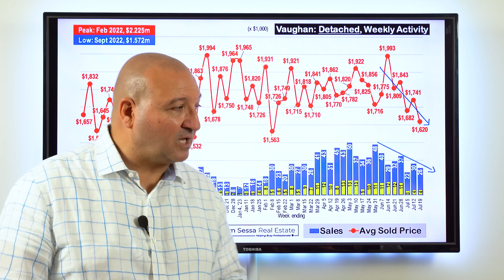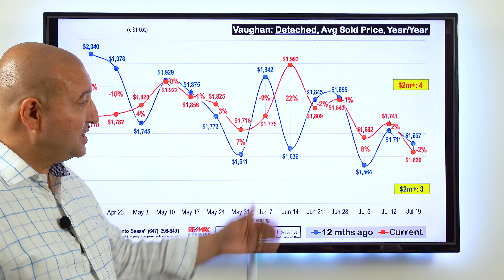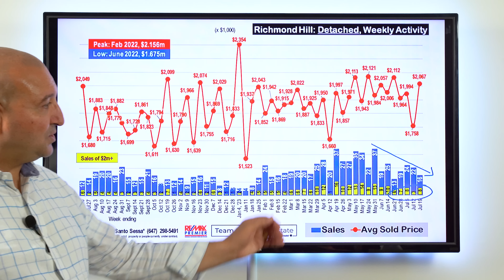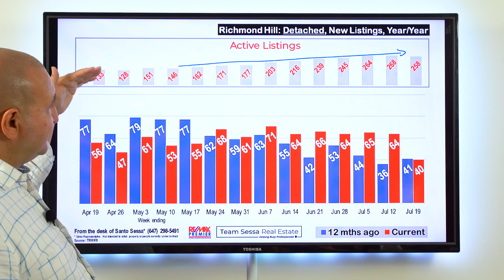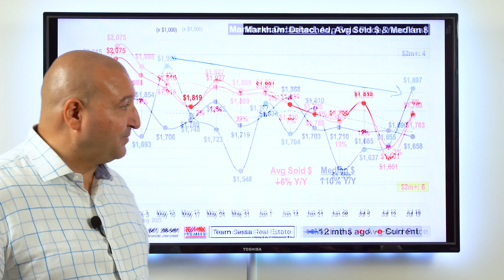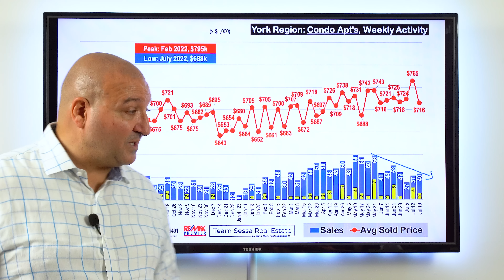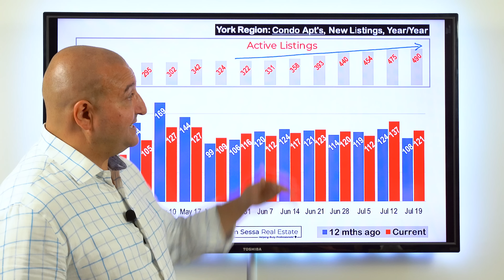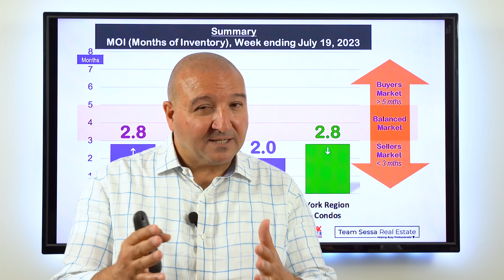Troubling Times In Vaughan, Richmond Hill & Markham Real Estate - July 19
Vaughan Home Prices, Richmond Hill Home Prices & Markham Home Prices for the week of July 13 - July 19, 2023.

- Santo Sessa
Re/Max Premier